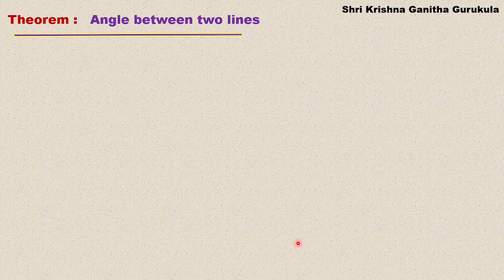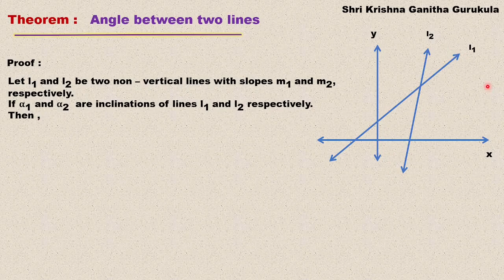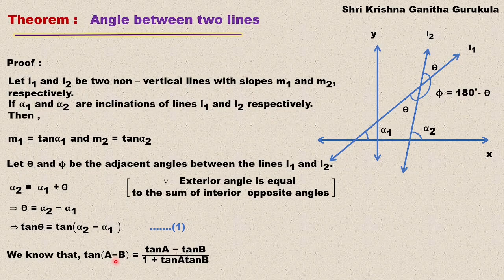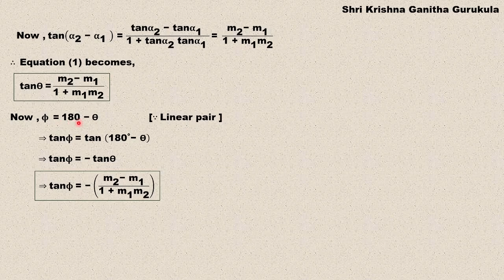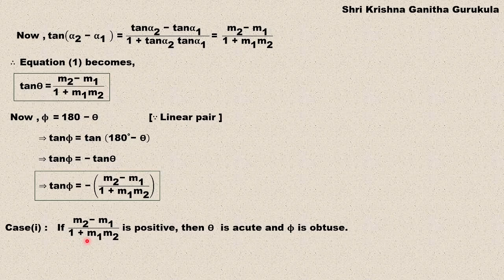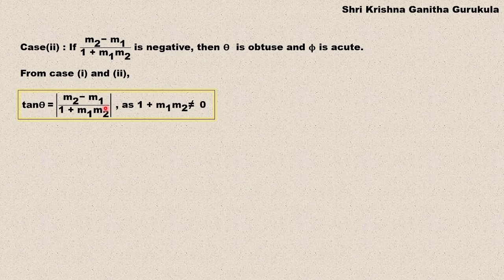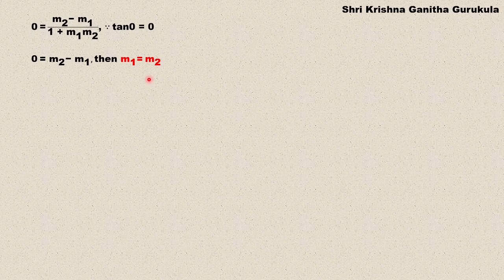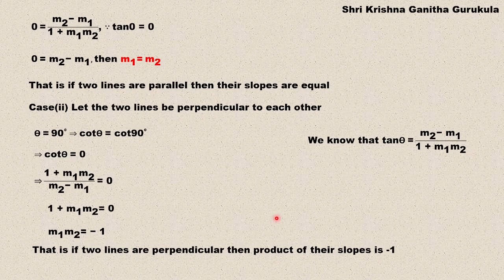Angle Between lines|1st puc Straight Lines in Kannada |Important Questions Straight Lines class 11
and
My Channel on Cooking